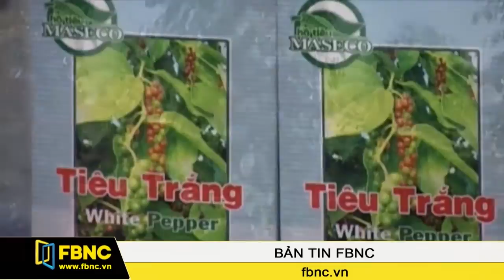FBNC - Hạt tiêu Việt có nguy cơ mất thị trường Châu Âu